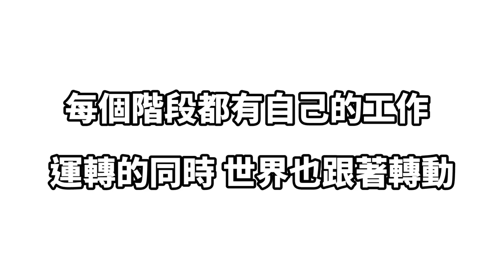《哲平》為什麼我們要讀書呢!?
今天來聊聊
有人想聽哲平對於求學的看法
其實我認為 求學是好的
但是知識不是只有知道就好
最好是能夠變成自己的東西
變成自己的武器!